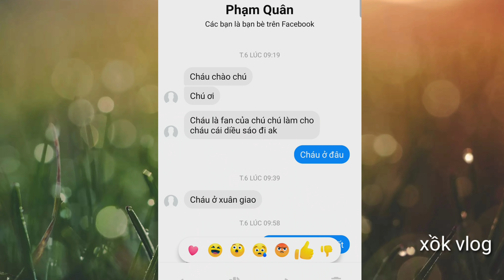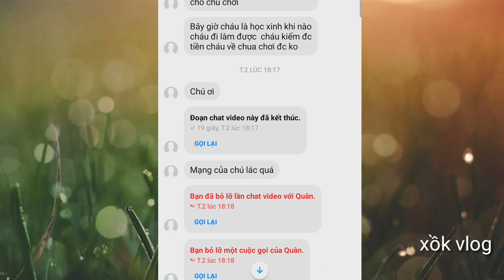xồm vlog TẶNG DIỀU SÁO , EM PHẠM QUÂN Ngã tư mỏ lào cai , chúc em thi tốt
xomvlog # mọi người xem hay đăng ký ủng hộ mình nhé linh